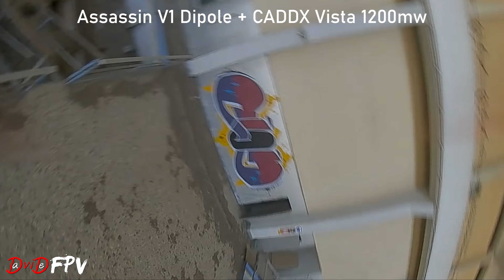CITRO ASSASSIN ANTENNA DIPOLO 5.8Ghz A PROVA D'URTO PER DRONE FPV ANALOGICO E DIGITALE // RECENSIONE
SHORTCUTS:
00:00 Introduzione
00:44 Analisi Antenna
03:16 Montaggio e resistenza cavo
05:04 Penetrazione segnale VIDEO Assassin
07:09 Penetrazione segnale VIDEO VS Omni
08:05 DVR TEST e divertimento con Assassin
08:45 Per CHI è pensata e consigli
11:24 Conclusione

DESCRIZIONE:
Antenna CITRO Assassin Dipole è stata progettata per resistere agli urti, essere priva di connettori sma da avvitare ed avere una qualità di trasmissione similare ai sistemi a polarizzazione circolare attualmente in commercio.
Quest'antenna è il risultato perfetto del rapporto tra resistenza / facilità d'uso e qualità di trasmissione.
Il materiale elastico con cui è stata realizzata permette all'antenna di essere piegata e ripiegata su se stessa senza comprometterne la forma e la funzionalità.
L'Assassin dipole è un tipo di antenna simile a un dipolo orizzontale, ma con i due lati piegati a 120 gradi. Questa tipologia di antenne sono comunemente utilizzate nelle stazioni radioamatoriali o a bordo di navi a vela che richiedono prestazioni HF migliori rispetto a quelle a dipolo classico.
L'antenna è compatibile sia per sistemi digitali (caddx vista con connettore ufl) che per sistemi analogici ed essendo a polarizzazione lineare può essere abbinata (lato ricevente) a tutte le antenne rhcp ed lhcp in commercio quindi, per usarla, non è necessario cambiare le antenne degli occhiali.

L'antenna si monta direttamente sugli standoff posteriori del quad, che devono avere un interasse minimo di 10mm a massimo di 33mm e un diametro minimo di 5mm e massimo di 6mm.

- Gain 1.9dbi
- Frequenza di lavoro da 5.6 a 5.9 Ghz
- Lunghezza cavo di uscita 55mm
- Peso 5g

In fase di acquisto è posibile selezionare il modello con connettore MMCX o UFL